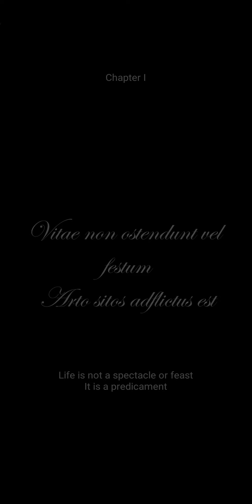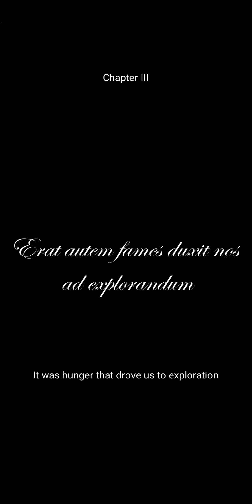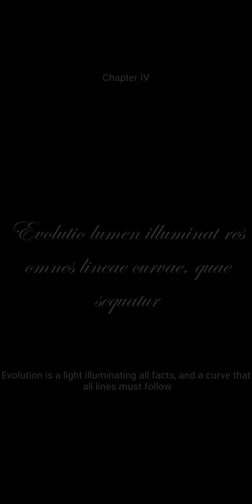The Ants #1 - Android Gameplay | Be yourself Gamer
Beyourselfgamer is an exciting channel to enjoy and explore different android games in the form of short and long videos. Explore the exciting journey of the gaming world with us. Join us daily at 10:30 am & 14:30 am for short videos and 12:30 pm for long videos.
Hey,
Contact with me-:
Video Credits:
Android Games Developer

Thank you guys for watching - BeYourselfgamer - Made By-: MukulJindal.com